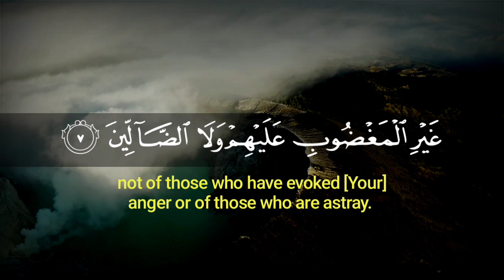Surah Fatiha With English Translation | Beautiful Quran Recitation | Qari Muhammad Arslan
You Can Watch Here👇👇
Informative Urdu Stories
Islamic Stories Islamic Waqiat
Sahaba Ikram RA Waqiat